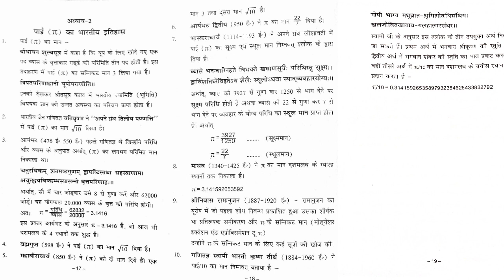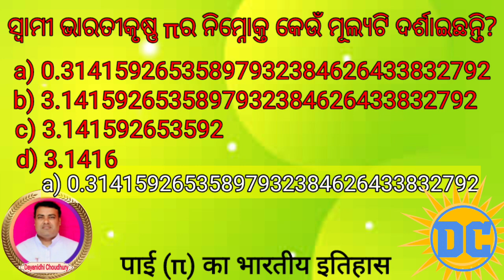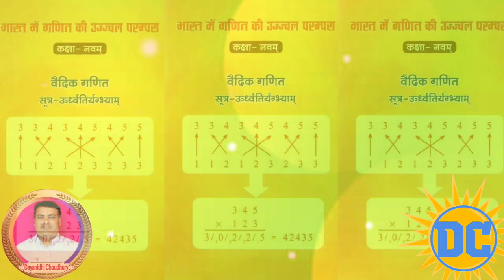ପାଇ(π)ର ଭାରତୀୟ ଇତିହାସ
ଭାରତରେ ଗଣିତର ଉଜ୍ଜ୍ୱଳ ପରମ୍ପରା, ବୈଦିକ ଗଣିତ ପ୍ରଶ୍ନମଞ୍ଚ, କିଶୋର ବର୍ଗ, ତୃତୀୟ ଚକ୍ର